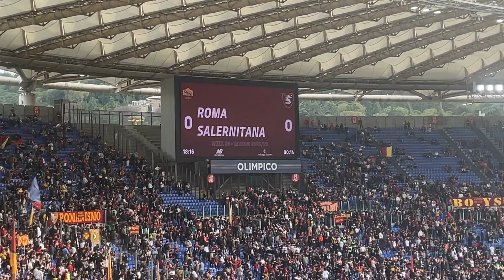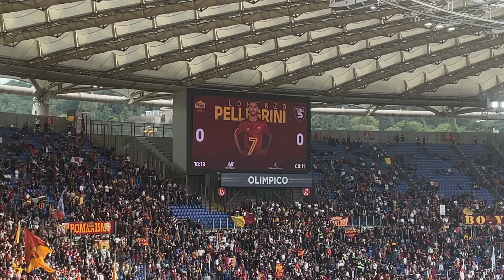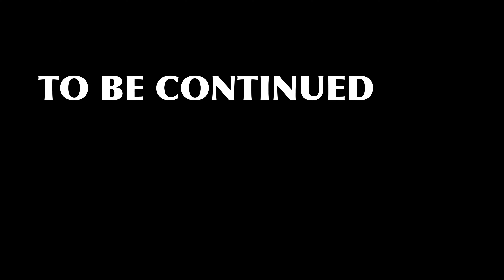ROMA vs SALERNITANA [PRE MATCH]｜SERIE-A 2022-23 MATCHDAY 36｜22/05/2023 STADIO OLIMPICO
SERIE-A 2022-23 MATCHDAY 36
ROMA vs SALERNITANA [22/05/2023]
STADIO OLIMPICO

♬ Mai Sola Mai / Marco Codini